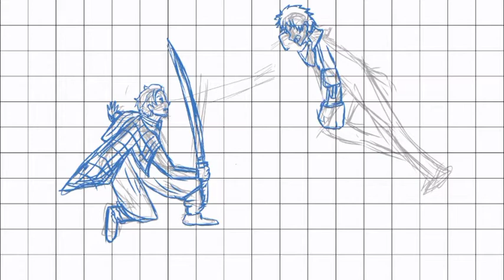Tanjiro Vs Deku Artwork Timelapse Using Ibis paint X